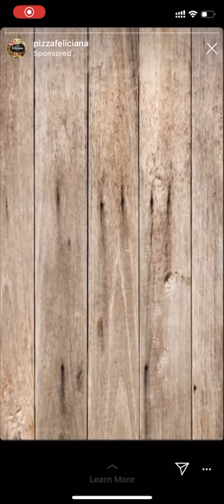Dr.Oetker - Pizza Feliciana | Ad Commercial Spot 2020